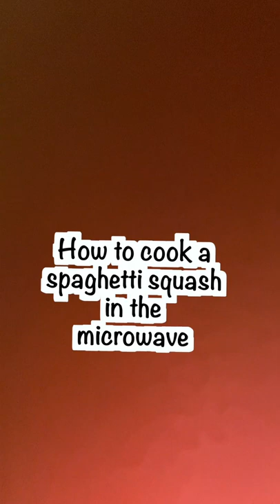How To Cook A Spaghetti Squash In The Microwave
How to cook a spaghetti squash in the microwave! This is such an easy and simple way to cook spaghetti squash.